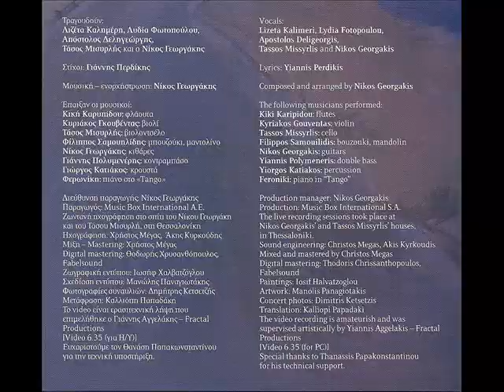Νίκος Γεωργάκης-Απόστολος Δεληγεώργης ~ Λογαριασμοί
Λογαριασμοί / Bills
CD Ανάσα καλοκαιριού / Summer breath  ΜΒΙ 2007
Μουσική - ενορχήστρωση : Νίκος Γεωργάκης / Composed and arranged by Nikos Georgakis
Στίχοι : Γιάννης Περδίκης / Lyrics : Yiannis Perdikis
Τραγούδι : Απόστολος Δεληγεώργης - Νίκος Γεωργάκης / Vocals : Apostolos Deligeorgis - Nikos Georgakis